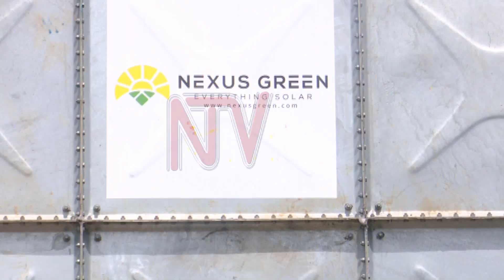SOLAR ENERGY: UK backs plan to set up over 600 plants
Ahead of the UK-Uganda green growth conference slated for the 9th of February in Kampala, the UK high commissioner to Uganda Kate Airey has today toured some of the leading UK funded investments in the country, located in Mukono Katosi, Mpumi village, called Nexus green. The vegetable farm, which uses solar irrigation systems, is now valued at 100,000 dollars, with an annual turnover of just 1500 dollars. Nexus Green is a UK company operating in Uganda working with the ministry of water and environment to establish 687 solar-powered irrigation plants across the country and financed by the UK export finance.